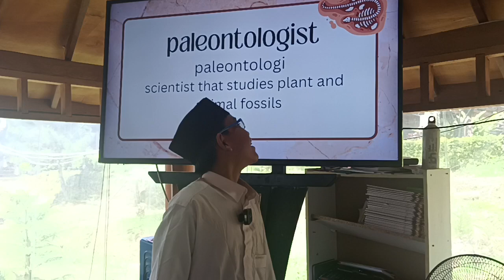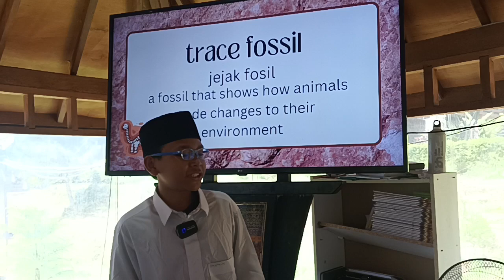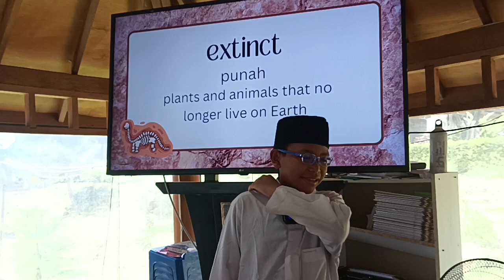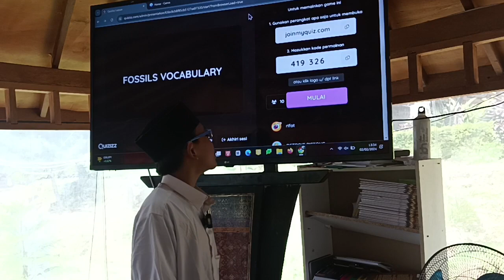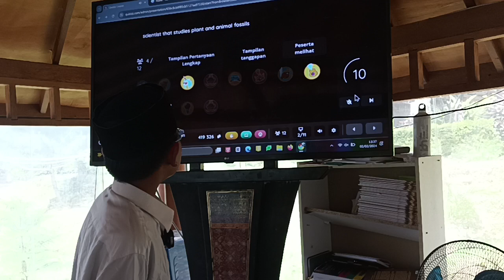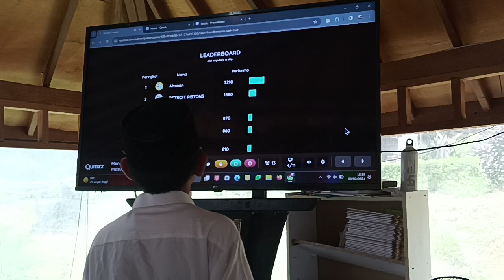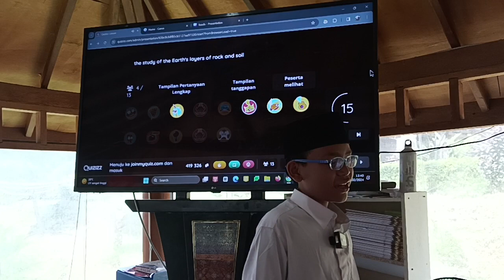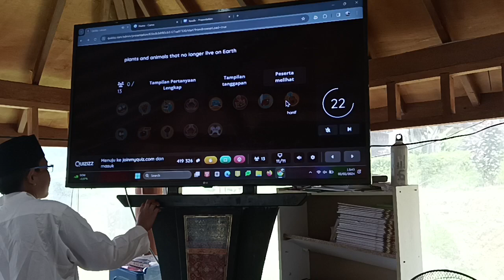Teachers of The Day | 7 | Umair Alfarizqi Husni